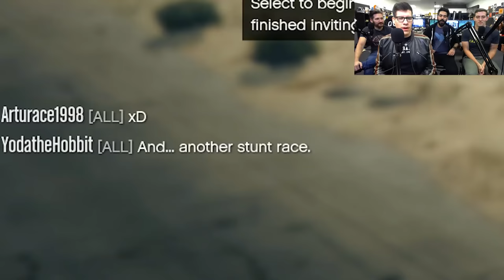I WANNA BE AN ACTOR - GTA 5 Gameplay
How long is this little British slice of mocha deliciousness gonna be here making us all sound dumb anyways?